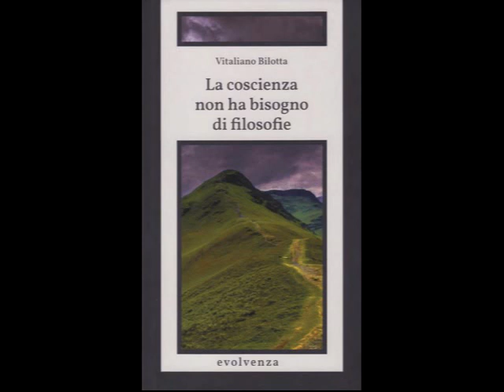Evolvenza Ancora diviso